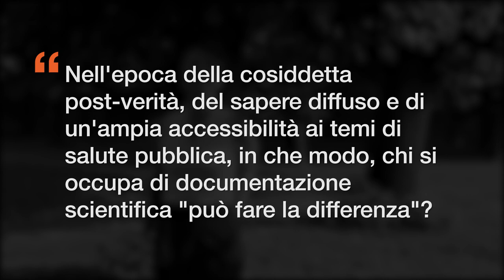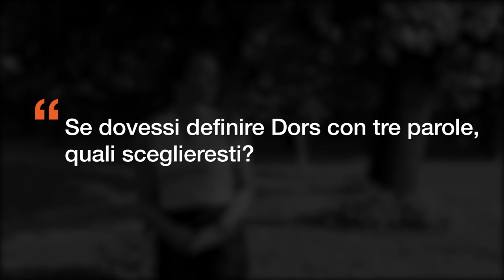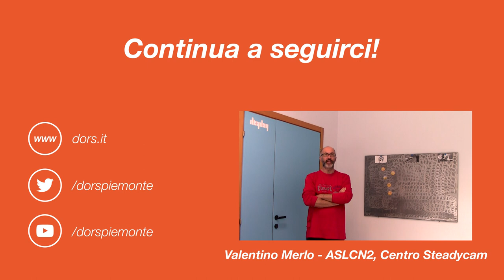20 anni di Dors - intervista a Sara Coccolo, Ufficio Scolastico Territoriale di Torino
Nell'ambito delle iniziative per celebrare i nostri 20 anni, abbiamo pensato di intervistare alcuni soggetti che in questi anni hanno avuto (e continuano ad avere), un ruolo significativo per Dors, sia dal punto di vista di "fruitori" dei nostri diversi servizi che da quello di interlocutori attivi nel processo di crescita e sviluppo del nostro Centro di Documentazione.

QUESTO MESE:
SARA COCCOLO, Ufficio Scolastico Territoriale di Torino - Regione Piemonte

Continua a seguirci con le interviste e partecipa anche tu descrivendo Dors in tre parole a questo indirizzo